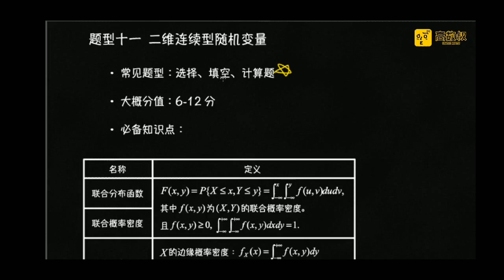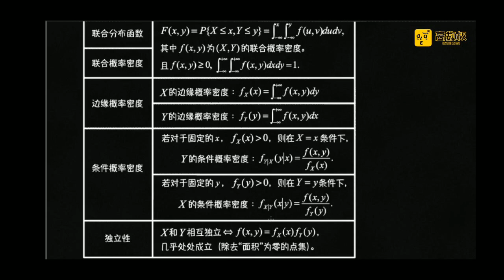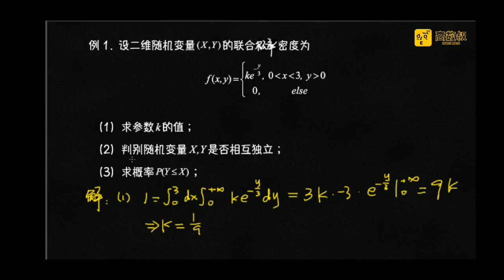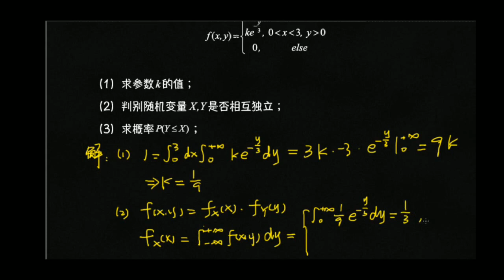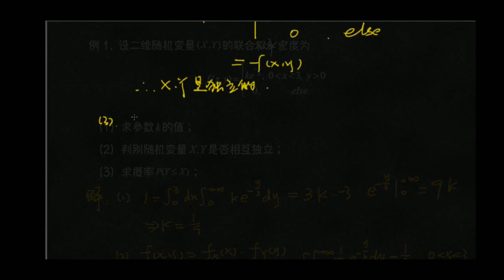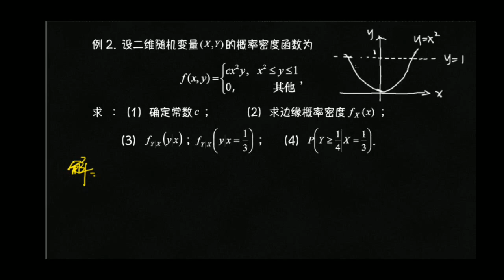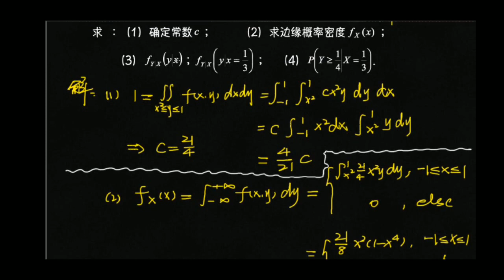11 题型十一 二维连续型随机变量+考试课程Two-dimensional continuous random variable